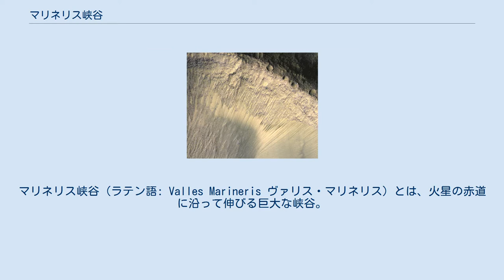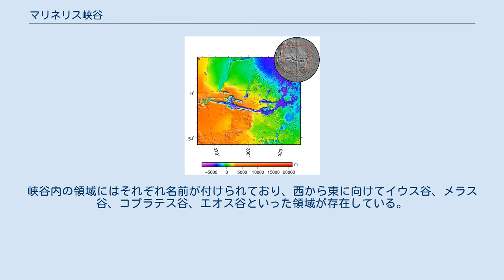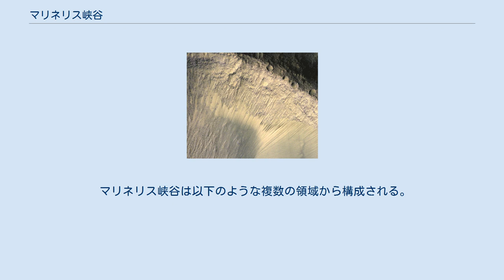マリネリス峡谷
マリネリス峡谷（ラテン語: Valles Marineris ヴァリス・マリネリス）とは、火星の赤道に沿って伸びる巨大な峡谷。
マリナー峡谷（英: Mariner Valleys）とも呼ばれる。
1971年に火星探査機マリナー9号により発見されたため、この名が付けられた。
なお、峡谷ではなく渓谷と呼ばれる場合もある。
 マリネリス峡谷と東側の大洪水地形を含む周辺地域の地形図 長さは4000km、深さは7kmに達し、幅は最大200kmであり、太陽系でも最大規模の峡谷である。
地球上の代表的な峡谷の一つであるグランド・キャニオンが長さ446km、平均深度およそ1200m、幅6km - 29kmであるのと比べると、遥かに大規模である。
マリネリス峡谷はタルシス地域の東側にあり、火星の赤道に沿って東西に伸び、その距離は惑星の表面の4分の1近くに達する。
 マリネリス峡谷は西側のノクティス迷路と呼ばれる入り組んだ地形に端を発する。
峡谷内の領域にはそれぞれ名前が付けられており、西から東に向けてイウス谷、メラス谷、コプラテス谷、エオス谷といった領域が存在している。
東側は最終的にカオス地形を含む大洪水地形の地域へと消えており、それらは最終的にクリュセ平原へと続いている。
 マリネリス峡谷は火星表面に出来た大きな地殻変動（テクトニクス）により形成された割れ目だと推定されている。
峡谷の形成は西側のタルシス地域で主に発生し、その後の広範囲な侵食で地形が広がったとされる。
しかしながら、東側の縁では水または二酸化炭素によるとみられる流路の形跡が確認されている。
 バイキング探査機が撮影したマリネリス峡谷。
左側の筋状の地形がノクティス迷路、中央の膨らんだ部分がメラス谷、右下がエオス谷である。
 マリネリス峡谷は以下のような複数の領域から構成される。
西側から東側にかけて記す。
 2001マーズ・オデッセイが赤外線で撮影したマリネリス峡谷。